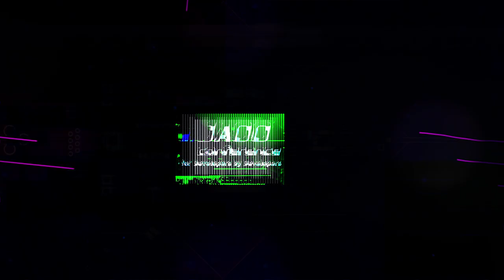Expert talk: Cloud Native & Serverless • Matt Turner & Eric Johnson • GOTO 2022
This interview was recorded at GOTO Amsterdam for GOTO Unscripted.

Matt Turner - DevOps Leader & Software Engineer at Tetrate @mt165
Eric Johnson - Principal Developer Advocate for Serverless at AWS

DESCRIPTION
Should everyone move to the cloud? Are all event-driven architectures serverless or is it rather the other way around?
 Join the two experts, Matt Turner, software engineer at Tetrate, and Eric Johnson, principal developer advocate for serverless at AWS, to discover if you should take that journey to become cloud native. Understand the power of these technologies together with some useful tips & tricks about testing and the BEAM languages.

TIMECODES
00:00 Intro
01:50 Cloud native progressive delivery
05:22 To test or not to test in production
09:51 Serverless vs cloud native
18:28 How to move to the cloud?
23:07 Serverless & event-driven architectures
28:47 The BEAM languages & event-driven architectures
34:41 Outro

RECOMMENDED BOOKS
Brendan Burns, Joe Beda & Kelsey Hightower • Kubernetes: Up and Running •
Burns, Villalba, Strebel & Evenson • Kubernetes Best Practices •
John Arundel & Justin Domingus • Cloud Native DevOps with Kubernetes •
Adzic & Korac • Running Serverless •
Scott Patterson • Learn AWS Serverless Computing •
Peter Sbarski • Serverless Architectures on AWS •
Kasun Indrasiri & Danesh Kuruppu • gRPC: Up and Running •